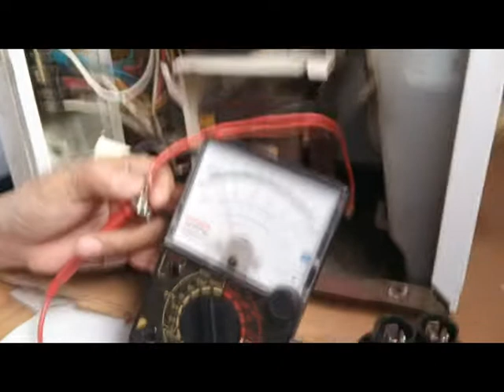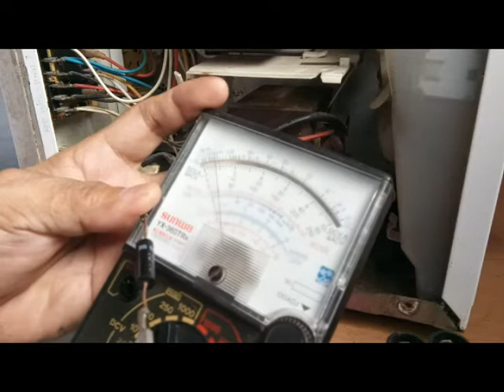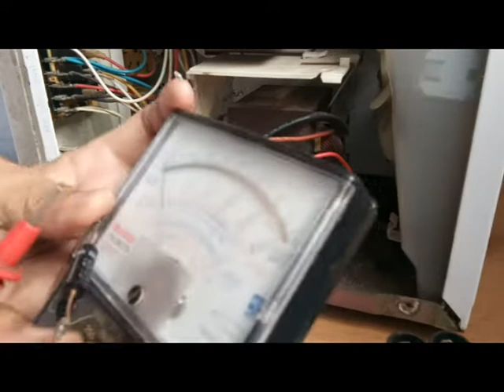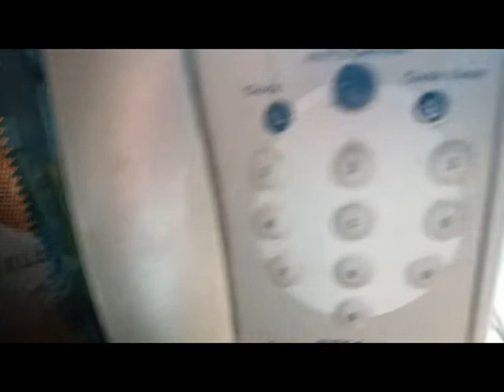Vlog #18: Paano gumawa ng sirang MICROWAVE OVEN?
mga kabutingting tuturuan ko kayo paano gumawa ng MICROWAVE OVEN sana makami akong matulungan maraming salamat mga kabutiting pag umabot tayo ng 500 subscribers ngayon bubunot ako sa sa mga nagcomment dito mga kabutingting comment lang kayo ng